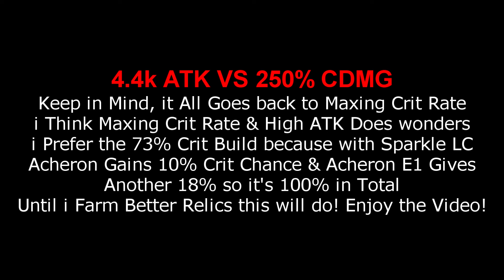4.4k ATK Vs 251% CMG Acheron Showcase!